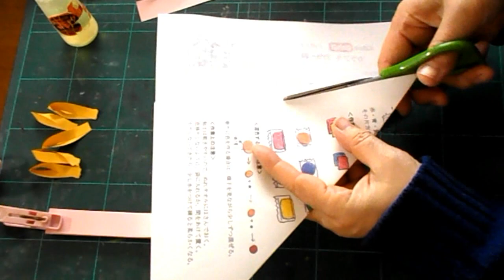kimie gangiの春の壁面掲示 細長い画用紙で 桜の花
捨ててしまうような細長い色画用紙の切れ端で、素敵な桜の花が作れます。花びらの先は、つまみ細工の要領でくぼみを作りました。
おしべの黄色い部分も、切れ端で作っています。
緑色の切れ端で葉っぱも作って添えると、一層華やかになります。
色画用紙の切れ端をつかったエコクラフトをこれからも紹介していきますので捨てずにとっておいてくださいね。